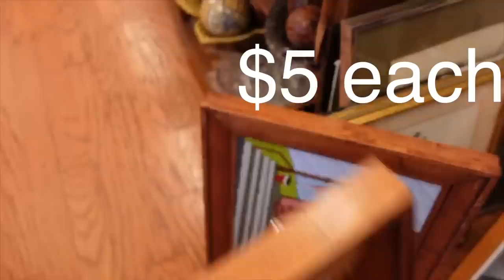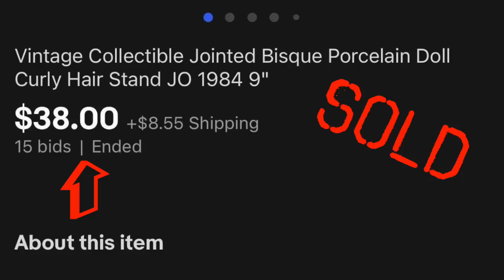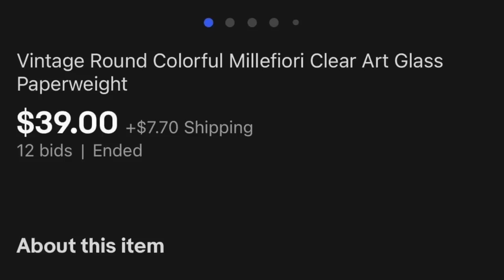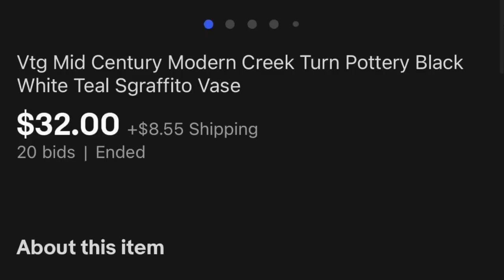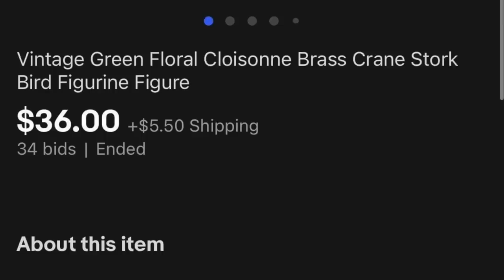SOLD | Can't BELIEVE I Finally FOUND ONE | Shop with Me for Ebay | Reselling